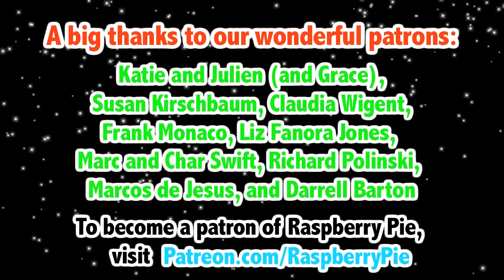Feliz Navidad by Jose Feliciano (Raspberry Pie Cover)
FELIZ NAVIDAD! Our way of saying happy holidays to all of our awesome fans comes complete with lights, dancing, trees, decorations, cheer, and of course, shenanigans.